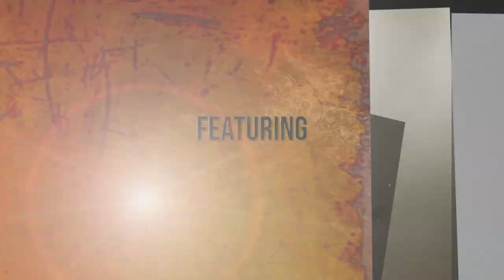Black Fly Lounge - Luminous Crush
A music show co-produced by GNAT TV and Christian C. Heins featuring local bands and musicians.